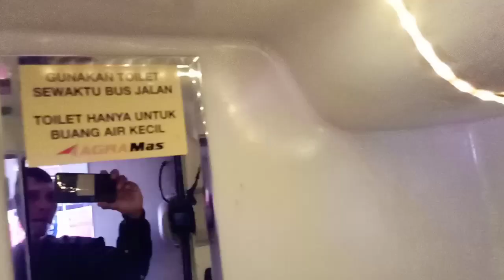Agra Mas JETBUS 3+ Mantul👍🏻👍🏻👍🏻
Agra mas group
agenbus agramasserpong
Bus Agra Mas tipe JET BUS3+  Sangatlah nyaman dari segi disain cukup bagus cocok dengan warna merah yang di kombinasi warna putih makin terlihat gagah dan pasilitas penunjang bus di dalam juga sangat bagus dari kursi yang empuk sandaran kursi nya yang bisa diatur dengan secara manual oleh penumpang makin memanjakan kan si penumpang,juga ditambah ruang jarak tempat duduk lumayan lega untuk ukuran bis luar kota,ditambah lagi dengan TV LID 2buah sebelah kiri dan kanan jadi makin ok untuk menghilangkan kejenuhan di jalan, juga fasilitas Toilet yang bersih makin nyaman dalam perjalanan
Untuk ruang sopir dan penumpang juga sudah diberi Diding pemisah agar sopir dan penumpang nyaman dan Aman dalam perjalanan,untuk body dan disain sudah sangat bagus ,untuk penerangan baik dalam bis juga luar bis sangat terang jadi semakin Aman di perjalanan,karena keselamatan penumpang lebih di utamakan nah itulah info mengenai bis Agra Mas Tipe JETBUS 3+terimakasih sudah menyimak semoga bermanfaat.